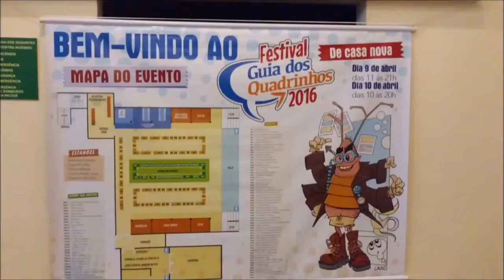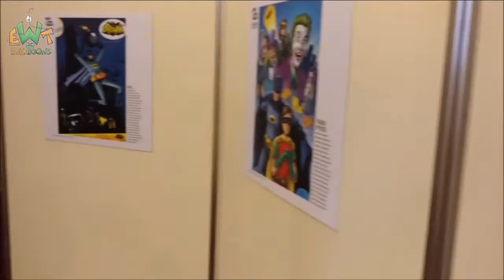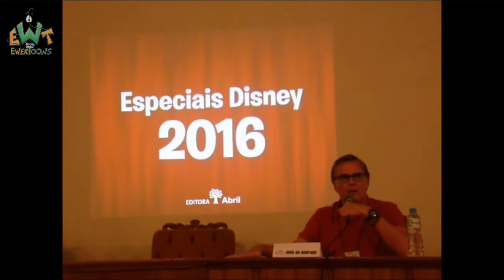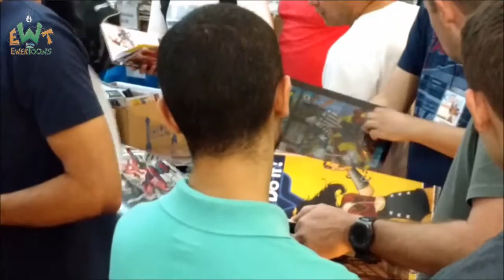Festival Guia dos Quadrinhos 2016 | Sobre Coisas #7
Oi gente! O vídeo de hoje é sobre esse evento superbacana que foi o Festival Guia de Quadrinhos 2016! Um resumo do que aconteceu lá no dia em que participei, aumentando o nível de minha cultura Nerd!

Tom Dutra no Instagram: TOM_DUTRA